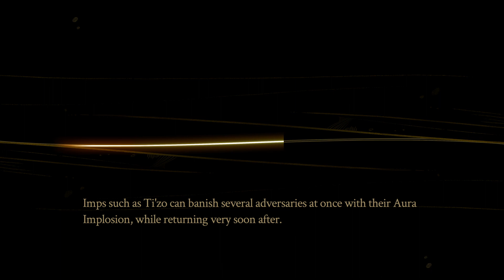What Does Freedom Mean to You?-Hey Hey Let's Play Pyre #12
Now that is quite the question we have here. What does it mean to you?

Pyre is a 2017 action role-playing video game developed and published by Supergiant Games.